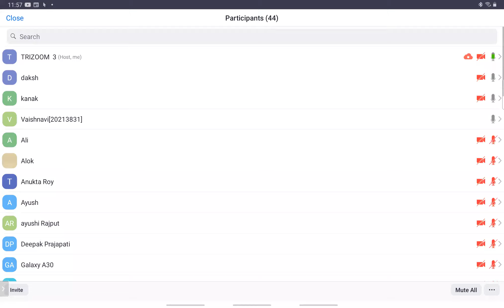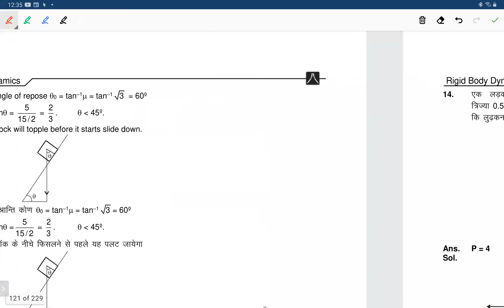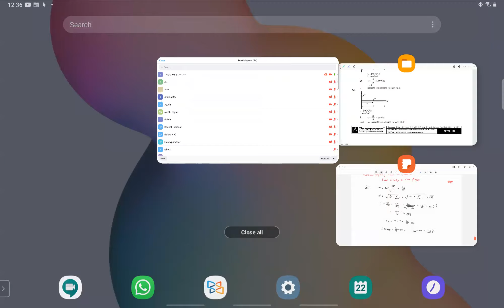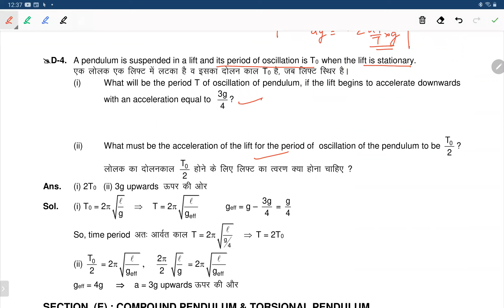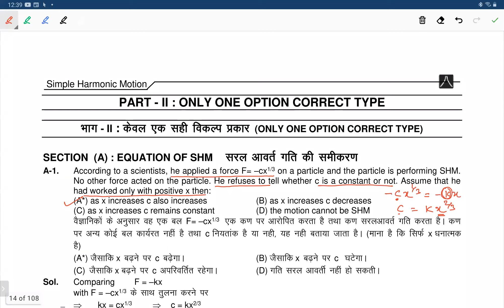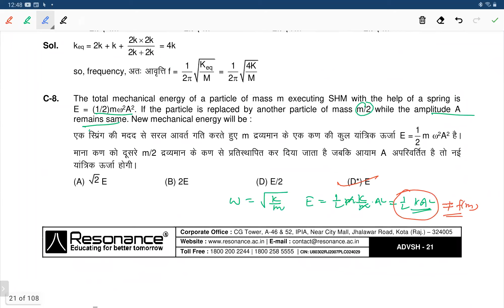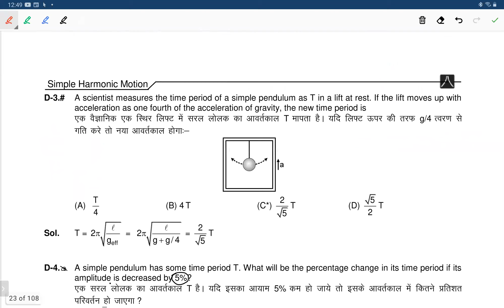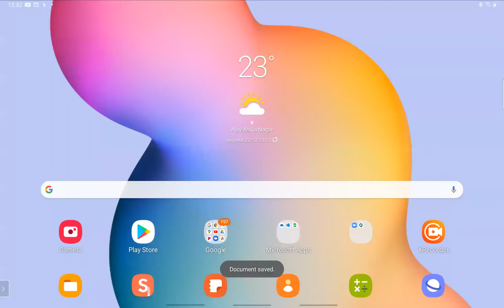JD Simple harmonic Motion 22/12